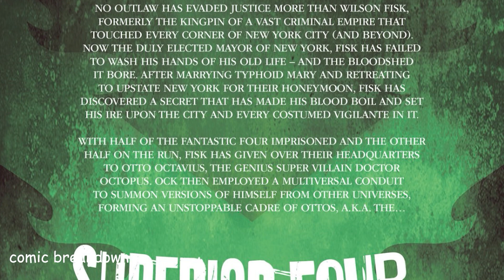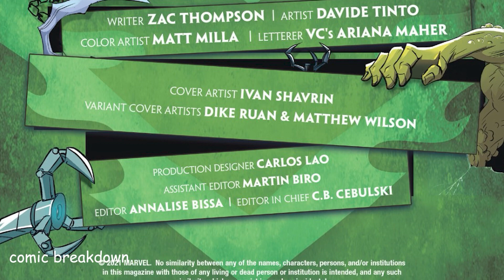SUPERIOR FOUR: Devil's Reign event || SUPREME OCTOPUS || (FULL STORY, 2022)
In this video we will be going over, Devil's Reign: Superior Four (full story 2022). published by Marvel Comics. All rights are owned by the respective companies.

THE FANTASTIC FOUR ARE NO MORE... LONG LIVE THE SUPERIOR FOUR! Stranded in the Multiverse, Otto Octavius must swallow his pride and submit to a truly inferior creature in order to be saved. Now only one question remains: Can he regain the trust of the SUPERIOR FOUR and repair the fabric of the Multiverse without erasing himself from existence in the process?